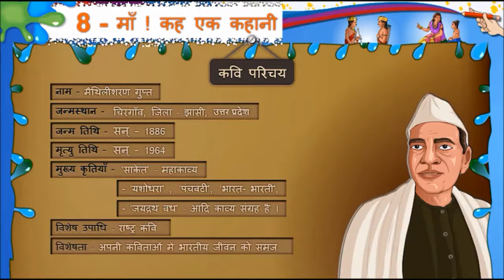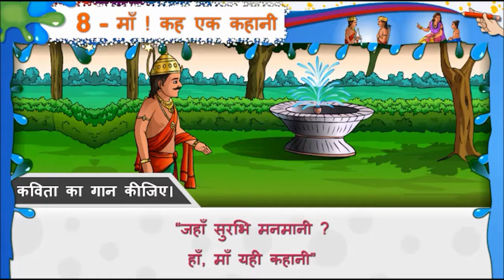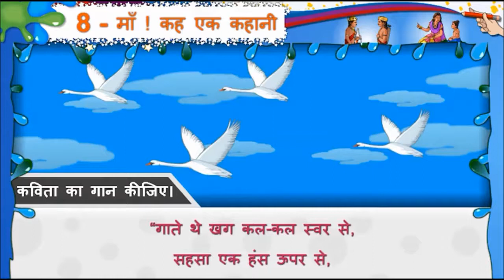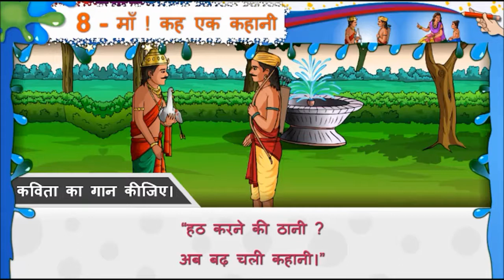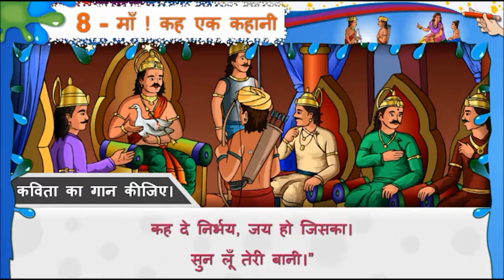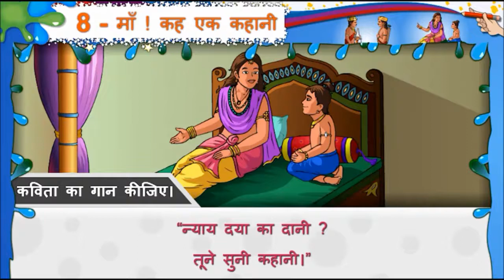HINDI Std- 8 Sem- 1 Chapter- 8 माँ ! कह एक कहानी, 8- maa ! Keh Ek Kahani,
HINDI (FIRST SEMESTER)

Std - 8
Chapter- 8 माँ ! कह एक कहानी, 8- maa ! Keh Ek Kahani,

This video is created by - Gyankunj Project of GCERT. This video is very helpful for those teachers who are teaching HINDI in Primary Schools.